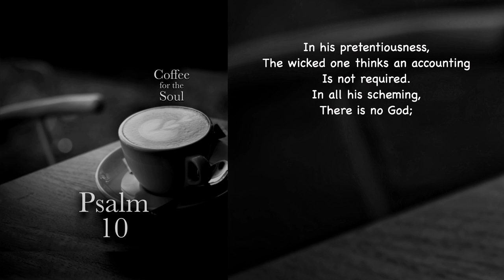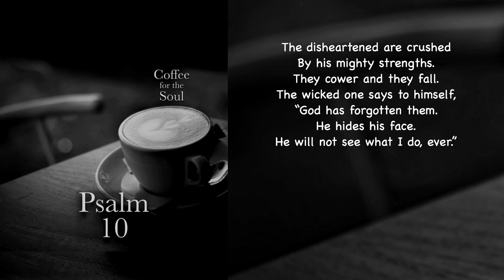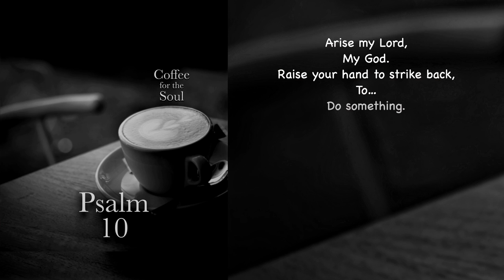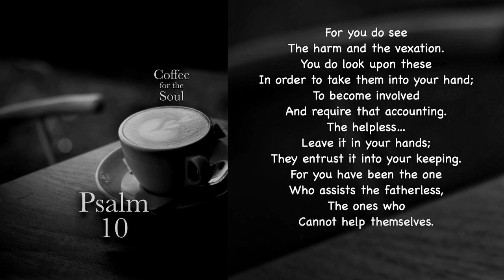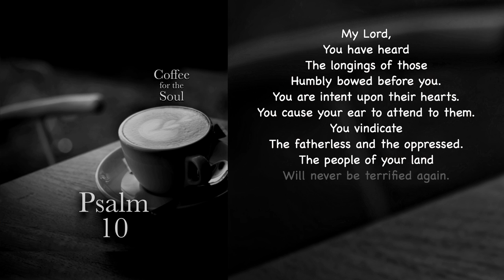Psalm 10: When God Seems Distant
A Monday Psalm just for you. This is an original presentation of Psalm 10, as heard in our podcast. The title comes from our podcast, where we chat about this aspect of this psalm. Here we simply hear the psalm. I hope you find it to be a blessing.

Psalms 1-72, A Simple Not Shallow Presentation, is available as a paperback and an e-book.